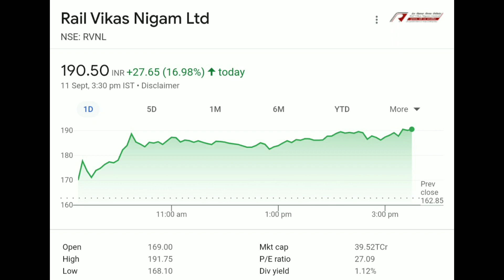RVNL Share Latest News Today, RVNL Share Latest News, RVNL Share News, RVNL Share Analysis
RVNL Share Q1 Results, RVNL Share Latest News Today, RVNL Share Latest News, RVNL Share Analysis, RVNL Share Q1 Results News Today, RVNL Share Bonus News, RVNL Share Q1 Results Analysis,

RVNL Share Q1 Results 2023,